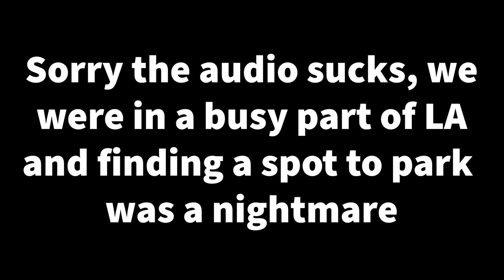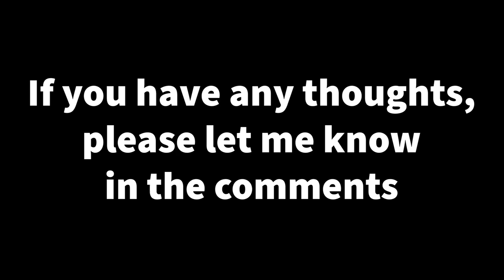Sketchy Van Podcast #25 - Zac Retz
Zac is an artist, and educator living in LA. He's known for his work on movies like Spiderman: Into the Spiderverse, Raya and the Last Dragon, and Invincible. In this episode we talk about why it's important to have big goals, and why exercising is important.